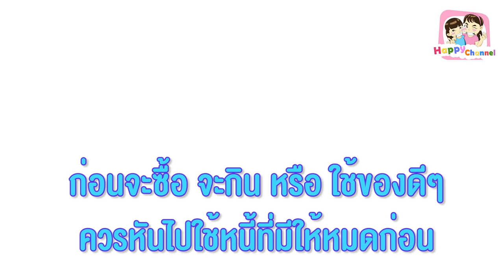ใช้ชีวิตอย่างหรู แต่ติดหนี้ไม่ยอมจ่าย หนังสั้น พี่ฟิล์ม น้องฟิวส์ Happy Channel